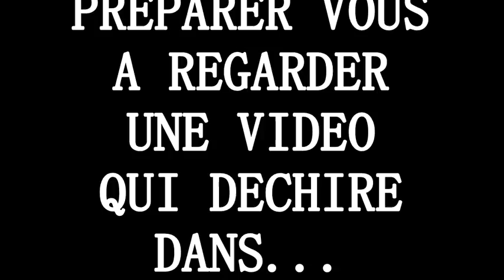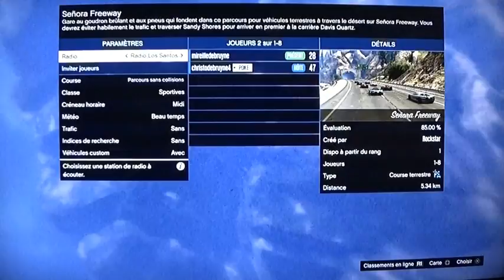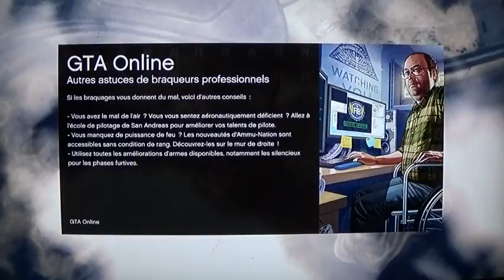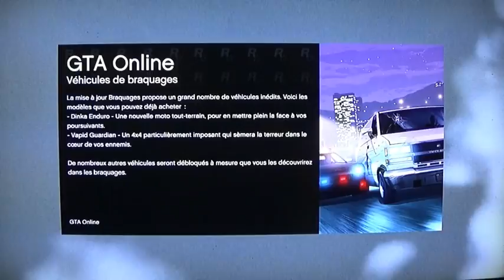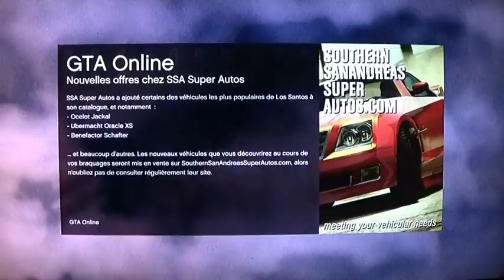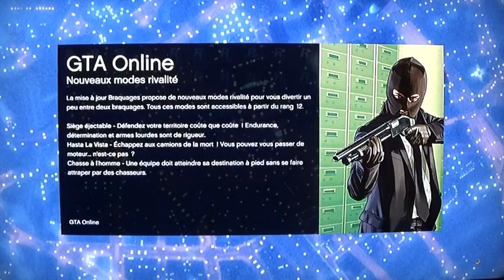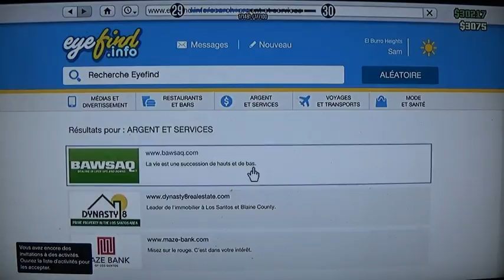(detente-delire) gta online